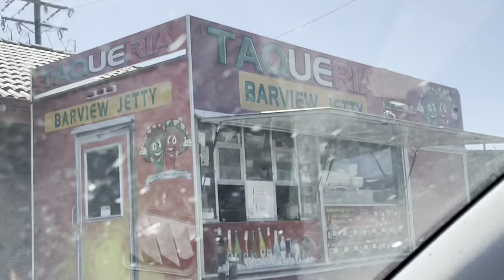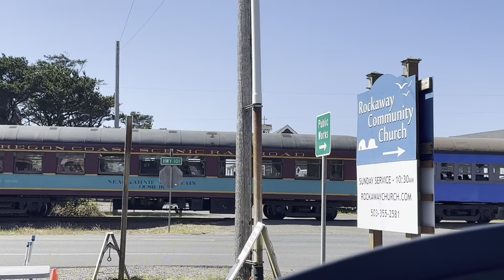She Accused Me Of Being Careless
I don't agree in this case but I won't argue or defend myself either.  Bright yellow is difficult to maintain in a batik project, and it's a unique color to offer.